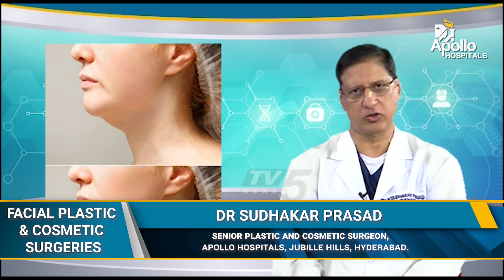ముఖనికి ప్లాస్టిక్ మరియు కాస్మెటిక్ సర్జరీస్ | Facial Plastic & Cosmetic Surgeries | Apollo Hospital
Don't miss this exclusive interview with Dr. Sudhakar Prasad, Plastic Surgeon, Apollo Hospitals, Jubilee Hills, Hyderabad, sharing his expertise on the remarkable benefits of "Facial Plastic & Cosmetic Surgeries" in Telugu on Apollo Arogyamastu, aired on TV5 Telugu, Dr. Sudhakar Prasad, Plastic Surgeon. shares invaluable insights, the latest advancements, and effective solutions to address these concerns. Tune in to gain valuable knowledge and take proactive steps toward maintaining Health.
👉 For more information on the latest advancements in Treatments & care, explore the Apollo Hospitals Hyderabad